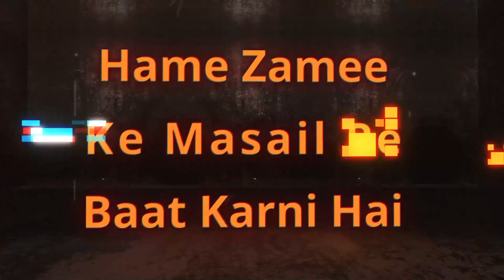Islam Chhodne Ka Fitna Kyun Fail Raha Hai Part 02 | Hame Zamee Ke Masail Par Baat Karna Hai Ep 26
Islam Chhodne Ka Fitna Kyun Fail Raha Hai Part 02 | Hame Zamee Ke Masail Par Baat Karna Hai Ep 26 | Shaikh Abdus Shakoor Madani | Shaikh Asad Azmi | Shaikh Kifayattullah Sanabili | Shaikh Sarfaraz Faizy | iPlus TV